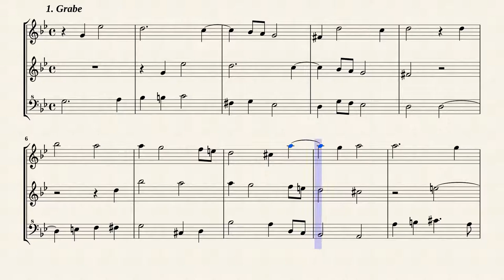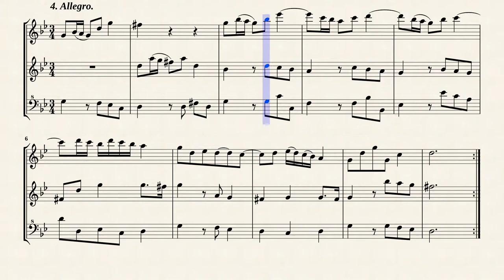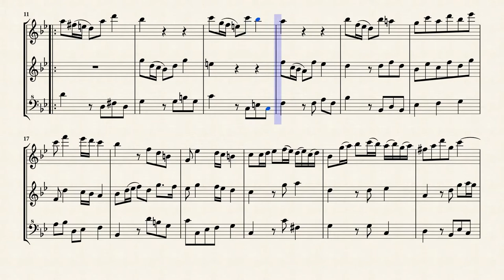Corelli, A. _ Trio Sonata e-moll, Op.3 No.7 [3 Recorders]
Arr. by : Joseph Joachim (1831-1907)
Trio Sonata e-moll, Op.3 No.7
for 2 Violins, Violone and Continuo.
Transposed for 3 Recorders in g-moll
from IMSLP#24687 PDF file.
Public Domain